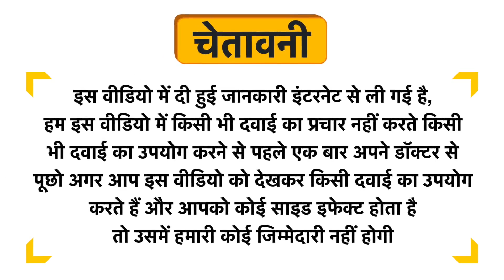D.A.V. Pharmacy DAV Tooth Powder Uses in Hindi | Side Effects | Dose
D.A.V. Pharmacy DAV Tooth Powder Uses in Hindi | Benefits | Side Effects | Dose

D.A.V. Pharmacy DAV Tooth Powder Uses in Hindi
D.A.V. Pharmacy DAV Tooth Powder Use in Hindi
D.A.V. Pharmacy DAV Tooth Powder Kis kaam aati hai
D.A.V. Pharmacy DAV Tooth Powder Review
D.A.V. Pharmacy DAV Tooth Powder Use
D.A.V. Pharmacy DAV Tooth Powder Side Effects
D.A.V. Pharmacy DAV Tooth Powder ke Fayde
D.A.V. Pharmacy DAV Tooth Powder ke fayde in hindi
D.A.V. Pharmacy DAV Tooth Powder how to take
D.A.V. Pharmacy DAV Tooth Powder how to use